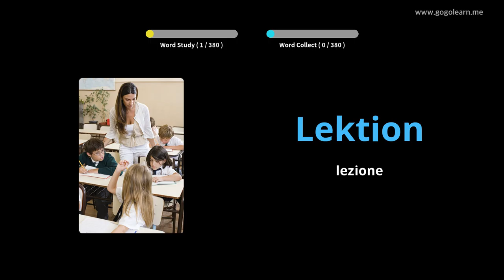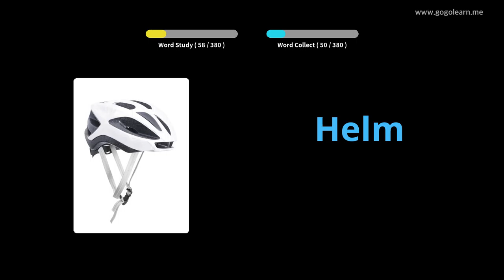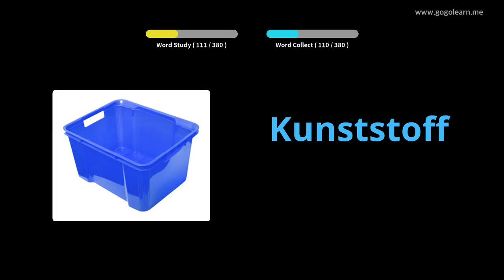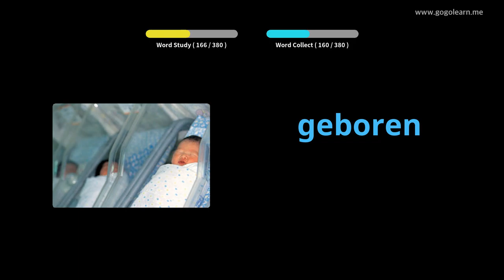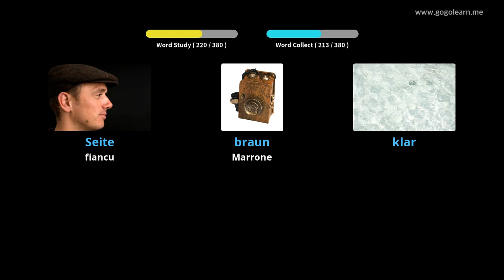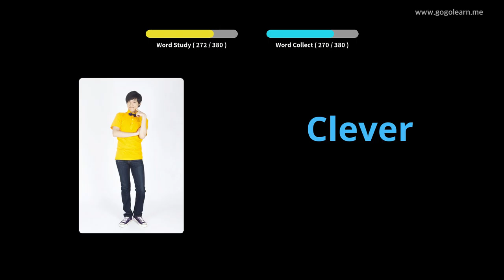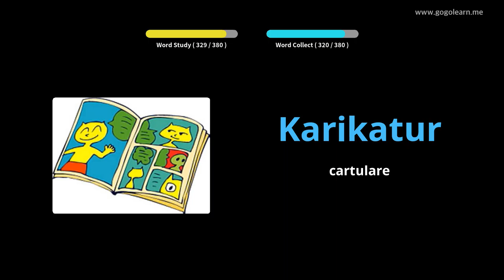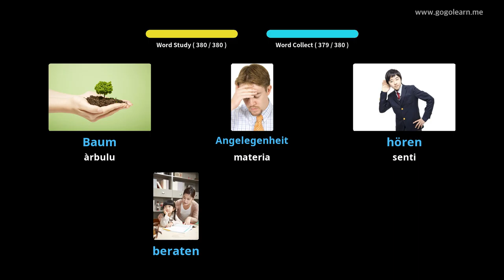Amparate Cù Stampi Tedescu | Vocabulu Tedescu Secondary School 1 | Golearn